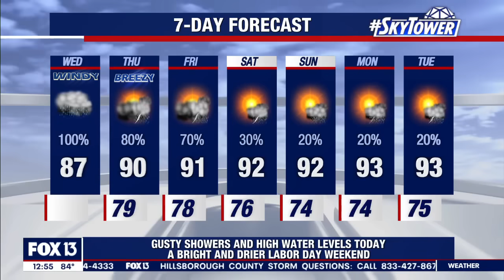Hurricane Idalia storm surge still a concern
FOX 13 Meteorologist continues to monitor Hurricane Idalia as it moves from Florida and into Georgia. The storm weakened to a Category 1 after intensifying to a Category 4 hurricane before dropping down to a Category 3 storm ahead of making landfall in the Big Bend Area. Osterberg says Wednesday night and into Thursday will be breezy with showers possible.